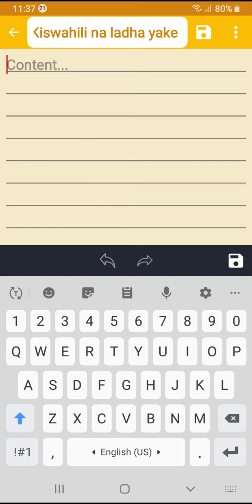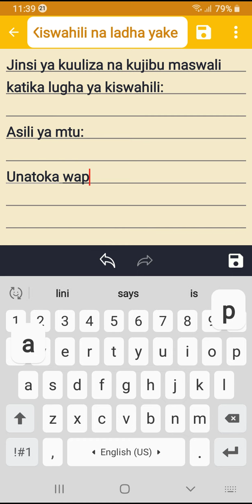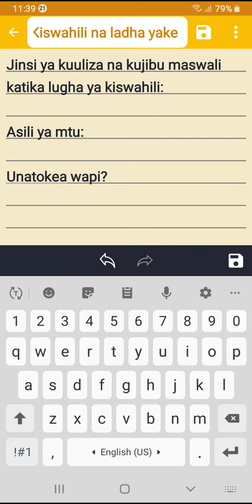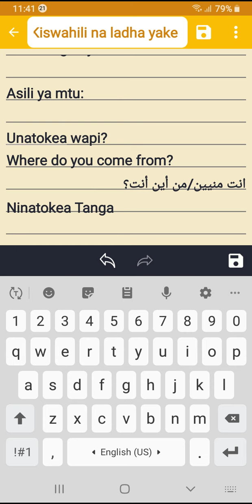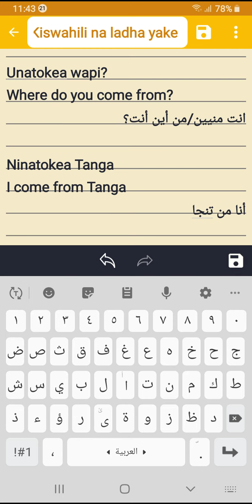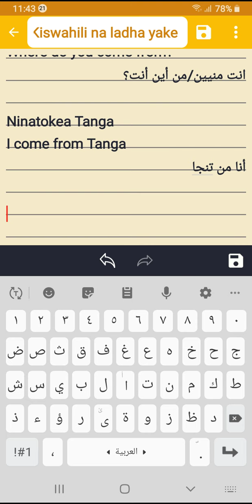Jinsi ya kuuliza na kujibu maswali kwa anayejifunza lugha ya kiswahili - 04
Uliza au jibu maswali kama mzawa bila hofu wala woga hata kidogo kwa mtindo huu majibu ya uhakika madhubuti na yanayoeleweka unapoulizwa na mtu yeyote popote duniani